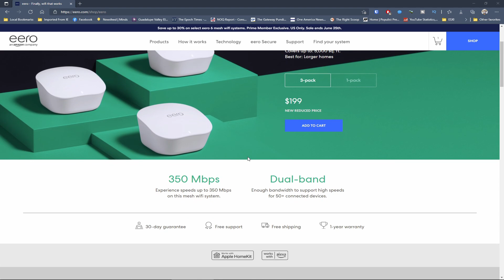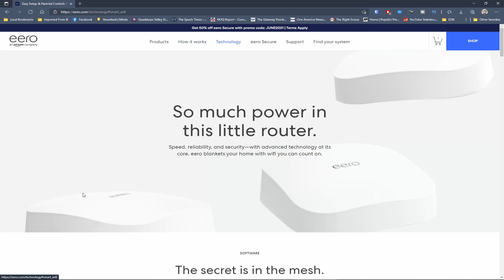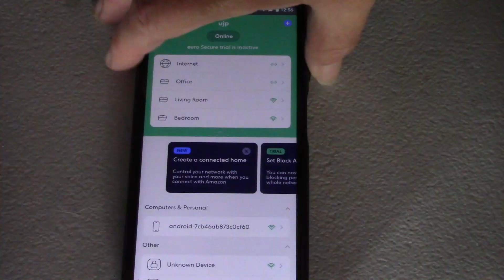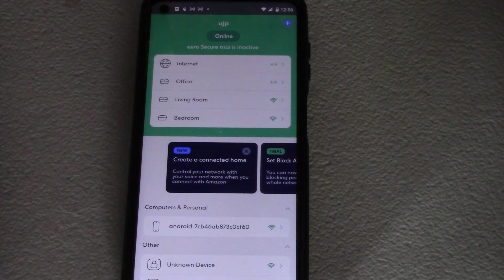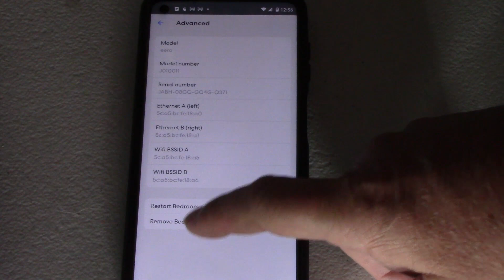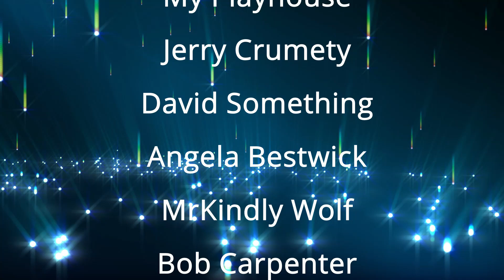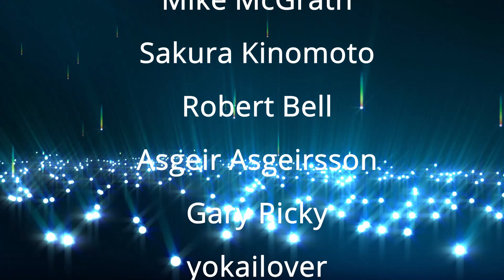EERO my new wireless HERO!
We play around with the 1st generation EERO wireless mesh network and see how it performs in our 2200 SQFT home.

*PLEASE NOTE*
I do not respond to YouTube or Google+ private messages.